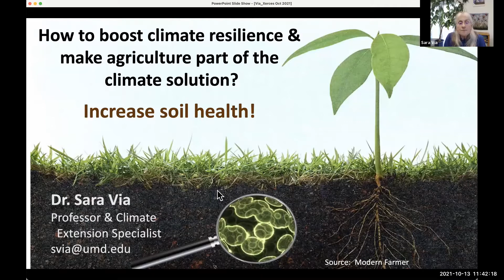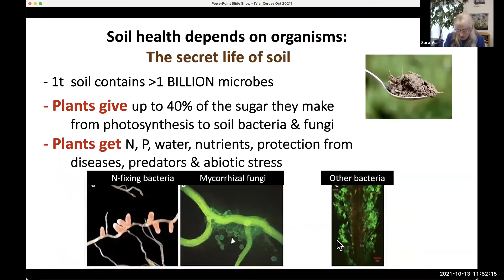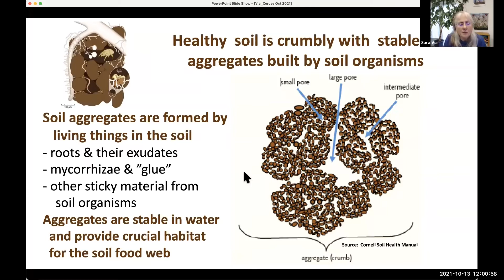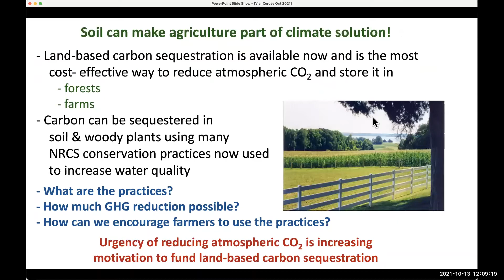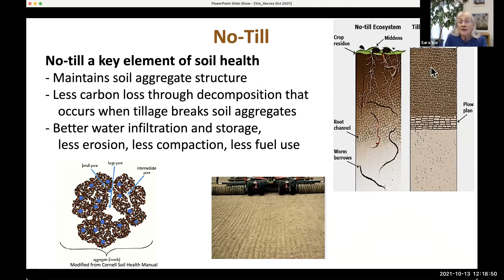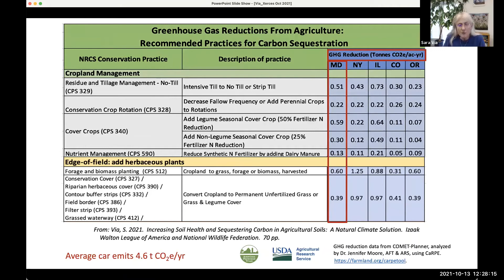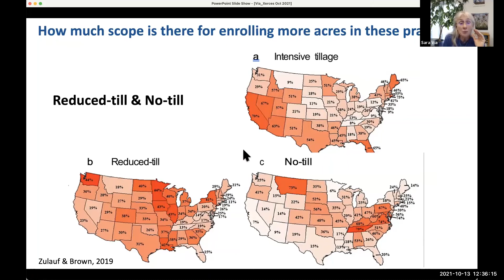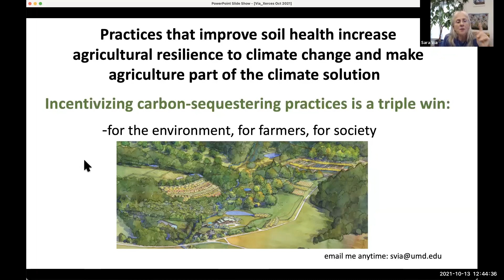Farming with Soil Life Module 6.7 (Maryland/Northeast): How to boost climate resilience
This presentation is part of our Farming with Soil Life online short course.  Dr. Sara Via, Professor and Climate Extension Specialist at the University of Maryland College Park, discusses how boosting soil health increases climate resilience in agriculture and slows climate change. Dr. Via's presentation covers practices that increase soil health work by feeding and protecting soil organisms, how healthy soil increases climate resilience, and how soil organisms in healthy soil play a central role in soil carbon sequestration.

This material is based upon work supported by the National Institute of Food and Agriculture, U.S. Department of Agriculture, through the Northeast Sustainable Agriculture Research and Education program under subaward number ENE19-158

Additional support was provided by Organic Valley and Xerces Society members.

To access the list of resources associated with this workshop, please go

Cover Photo: Colette Kessler / SD NRCS